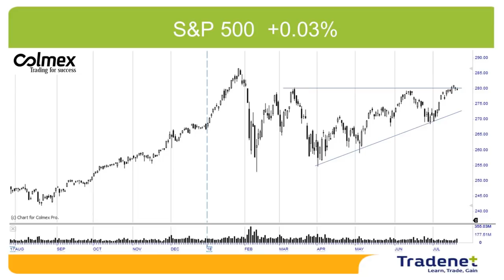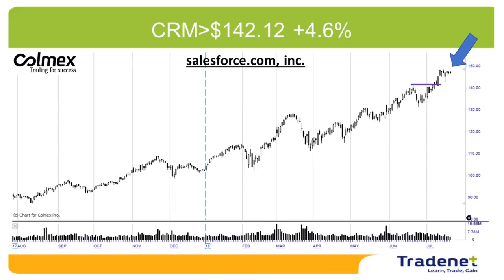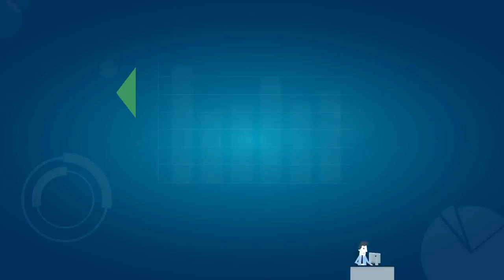Swing Trading Weekly Review - July 22nd.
Swing Trading Weekly Review - The S&P 500 ended the week almost unchanged after the trade war exerted negative pressure on the one hand, and on the other hand the good quarterly earnings reports pulled upward. The market is mixed, the general trend is positive, but the market moves in random. A third of the S&P 500 companies, including: FB, AMZN and GOOGL will report this week with a positive outlook. This week's focus will be the second-quarter GDP figure, which is expected to show the best results in four years.